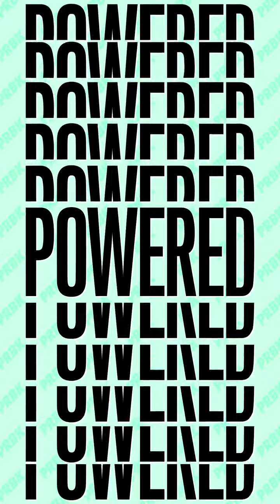Yungblud et Harry Styles : bientôt le duo ?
Yungblud est de retour avec l'album weird!, sur lequel on retrouve déjà plusieurs beaux succès comme Cotton Candy ou Mars. En interview avec PRBK, le chanteur a joué le jeu du Match ou Next. On y évoque la France, Harry Styles, sa vision du maquillage ou des robes ou encore les haters.